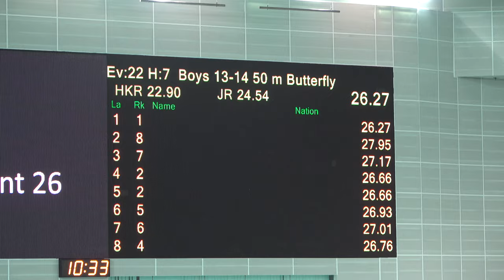50 Fly / George L7 -27.01 / Jake L1 -26.27 / 2022-23 D1SCP3 *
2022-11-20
Boys 13-14 50 Butterfly
Lane 7 - George Cheng / 27.01
12.36 / 14.65
Lane 1 - Jake Cheng / 26.27 (RT 0.61)
11.96 / 14.31
HKCSA 2022-23 Div.I Age Group Short Course Part 3
Victoria Park